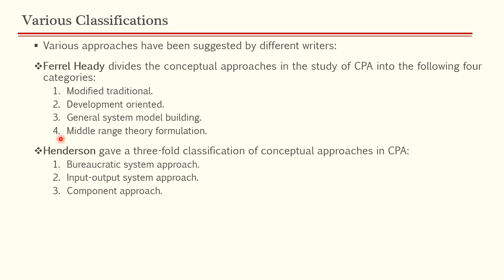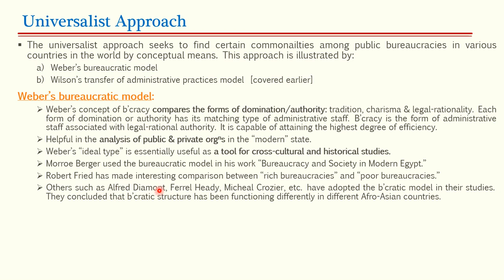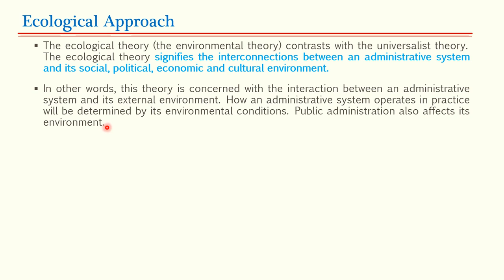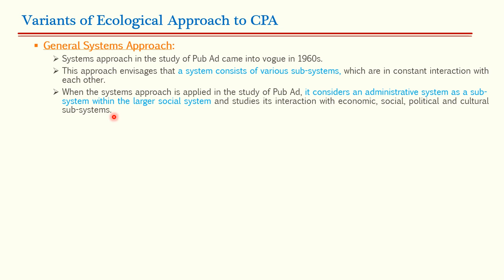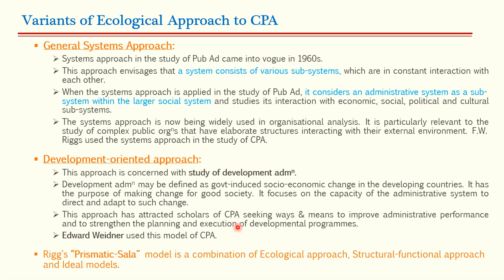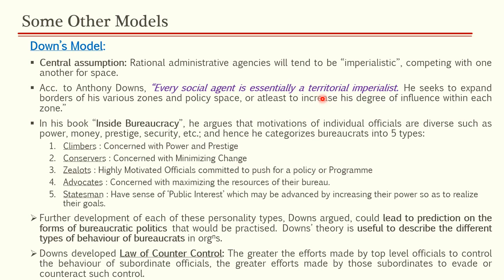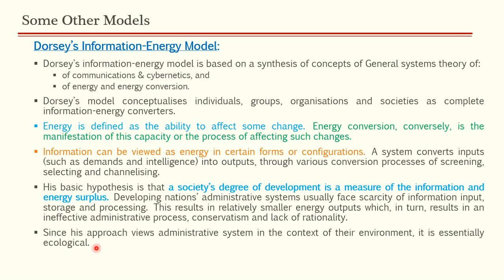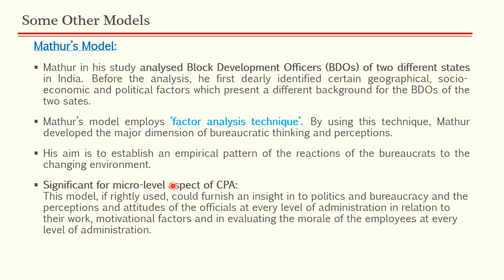7.5 - CPA: Models or Approaches (UPSC Public Administration by Ashish)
This session deals with the Models or approaches of CPA under two main head:
1) Universalistic Approaches
2) Ecological Approaches

Leave a good rating and review if you think this app has helped you in any possible way.